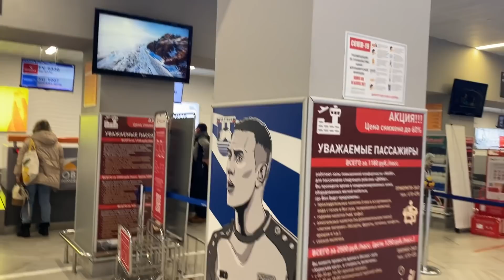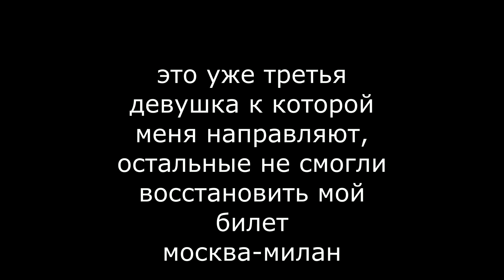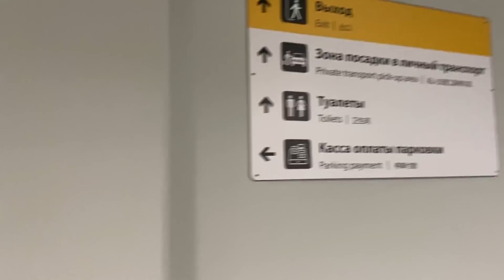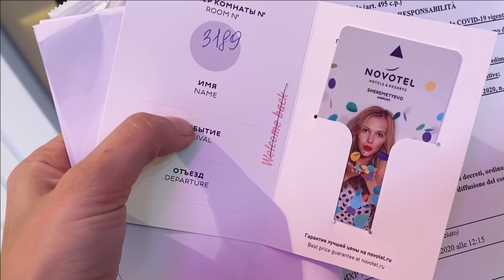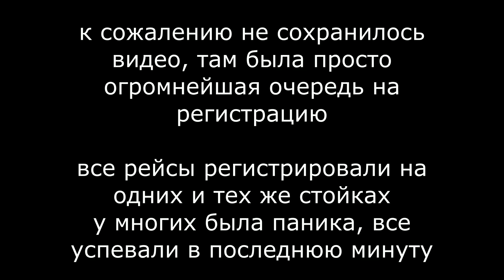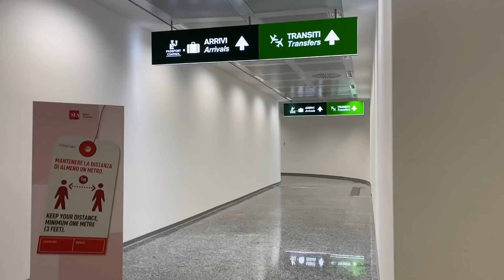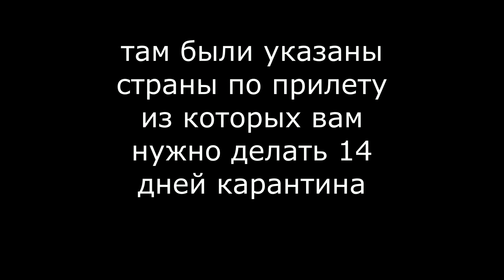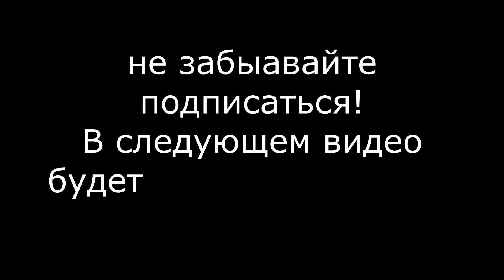УЛЕТАЮ из РОССИИ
Мой иснтаграм
Nata.lissa
Там всегда самая последняя информация и сторож каждый день 🥰🤍

Косметику, витамины, средства для ухода за кожей,  натуральные и огранические продукты и многое другое заказываю здесь

Путешествие во время пандемии и закрытых границ. Отменили рейс, заселили в отель. Аэрофлот. Из России в Италию